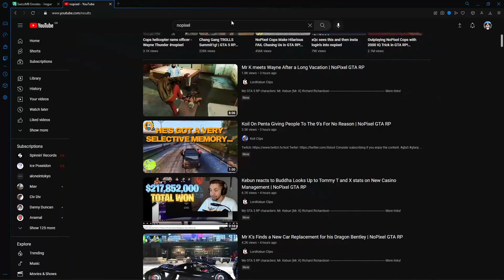Swizz Reacts to Koil on Penta Giving 9's To People For No Reason! | NoPixel RP | GTA | CG